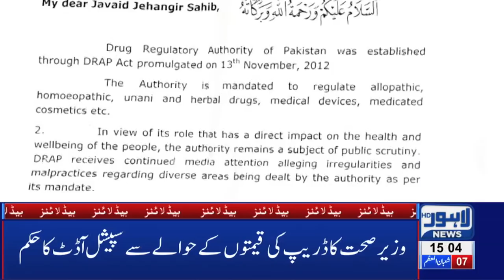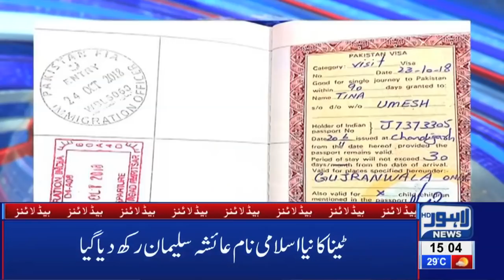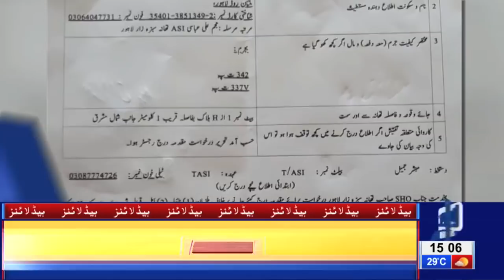Hanif Abbasi's son arrives at Camp Jail | 03 PM Headlines - 13 April | Lahore News HD